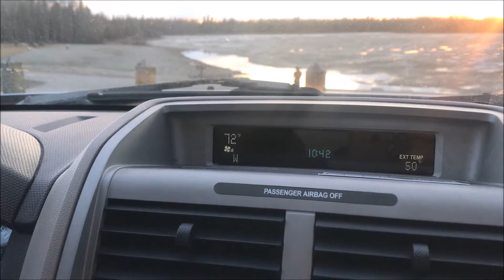APRIL AND MAY | The Daily Deals Vlog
We ended up not eating at Pike's Landing. We went to Bobby's instead. Upscale Greek and Mediterranean food. Amazing!

We are Brian and Taylor - The Daily Deals! Brian and I started this channel in March 2017 as a way to document our move from Wichita, Kansas to Fairbanks, Alaska! We have been married for three years. We post weekly vlogs on Saturdays. Every view means the world to us. While you're here, make sure to subscribe, share our videos with your friends, and click the bell on our channel page so that you will be notified when our video is posted each week.

CREDITS:
Channel photography by Light of the World Photography

If you've made it this far into the description box, THANKS! - you must like us a little bit! Leave us a kind comment and thumbs up the video.